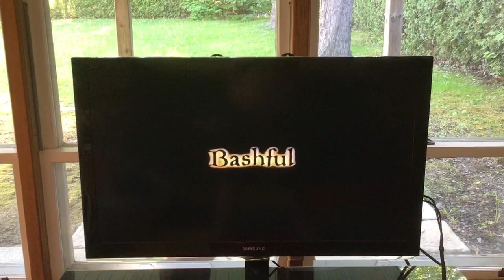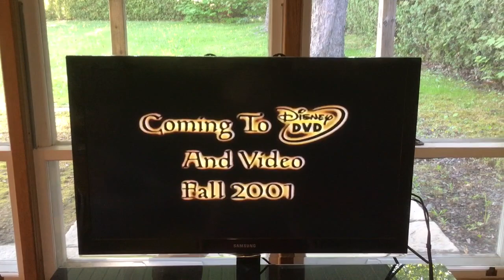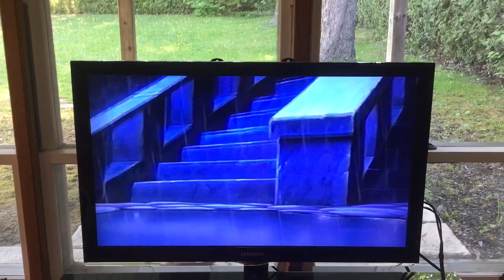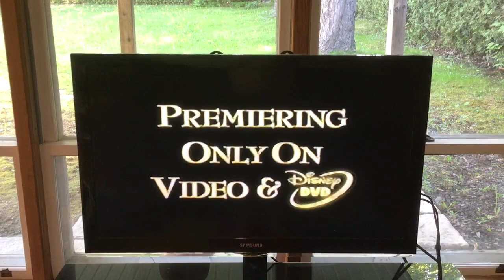opening to lady and the tramp 2 scamp's adventure 2001 vhs